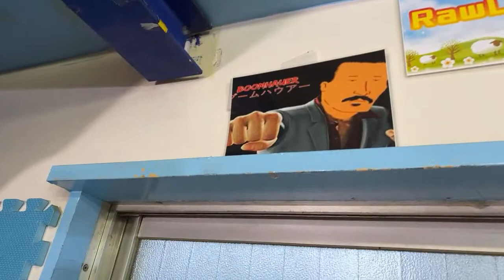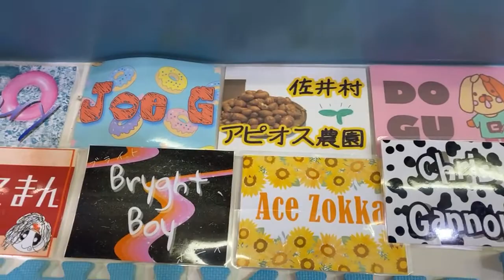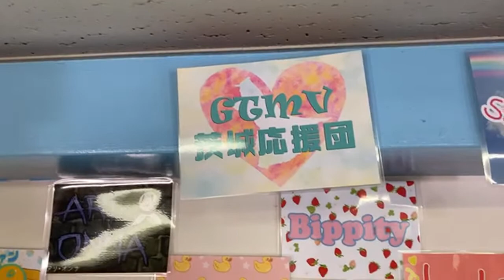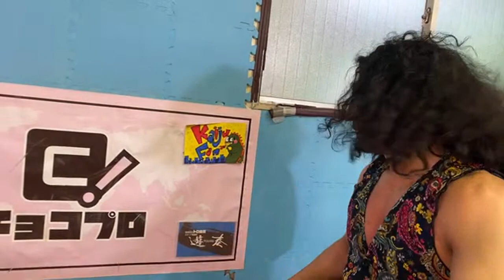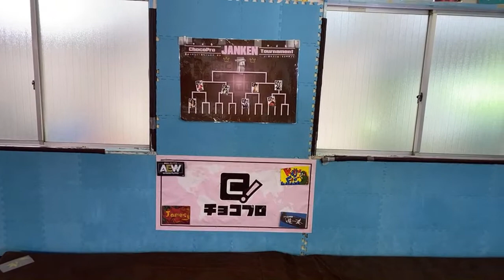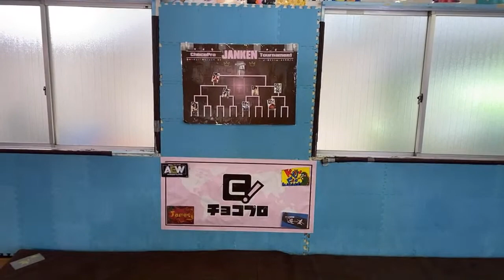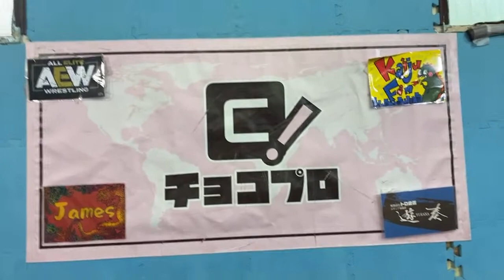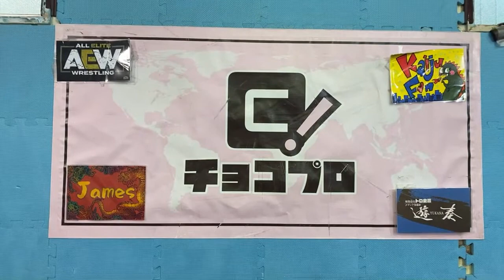ChocoProLIVE! #230 Mei Suruga & Chie Koishikawa vs Yuna Mizumori & Tokiko Kirihara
Chocolate Pro Wrestling #230 Match Card
▼Triple Threst Match [20 min.]
Baliyan Akki vs Sayaka Obihiro vs Choun Shiryu

▼Tag Team Match [20 MIn.]
Chie Koishikawa & Mei Suruga vs Yuna Mizumori & Tokiko Kirihara

00:00 Opening by Akki
6:10 Baliyan Akki vs Sayaka Obihiro vs Choun Shiryu
22:00 Supporter Shoutout
32:00 Chie Koishikawa & Mei Suruga vs Yuna Mizumori & Tokiko Kirihara
57:15 Janken
1:11:00 Aftermath